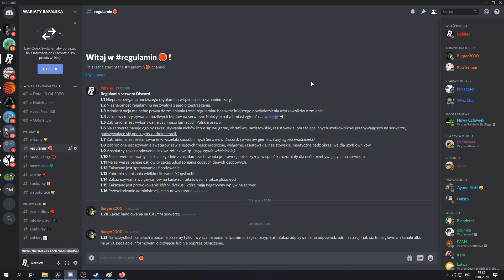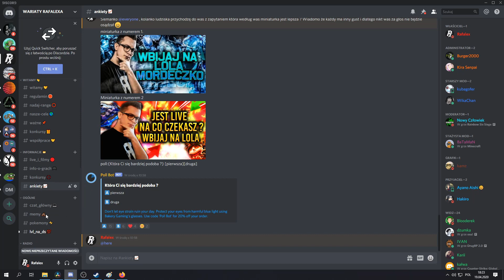WYDROPIŁEM AWP😱? + KONKURS🔥! *SHOT Z LIVE'A*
Programy użyte do stworzenia filmiku:
►Action! - Gameplay Recording and Streaming
►Da Vinci Resolve 16
►Audacity

Osoba wykonująca miniaturkę do tego odcinka:
►KAMZ